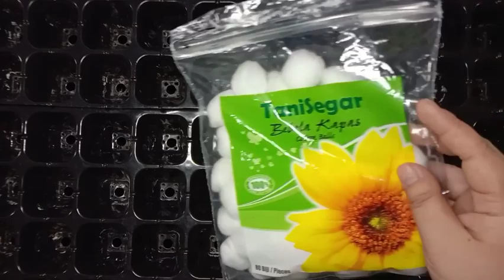Cara mudah Menanam Kangkung hanya di Tray semaian sampai panen | Tanpa tanah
Easy step by step how to grow water spinach in a seedling tray till harvest with simple hydroponic.